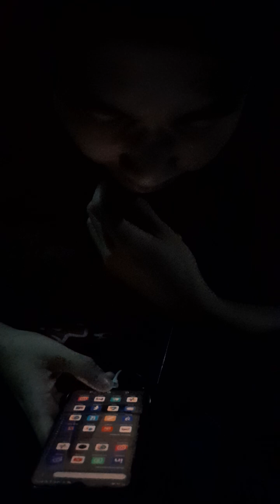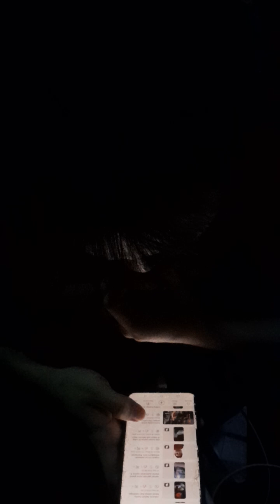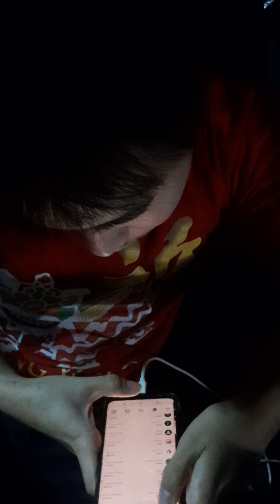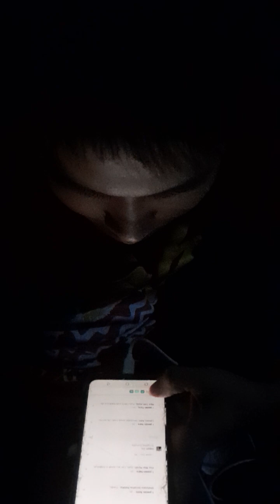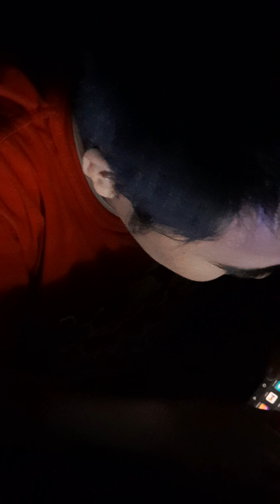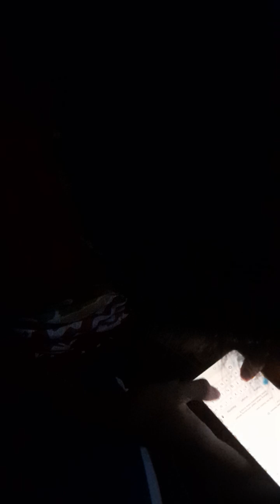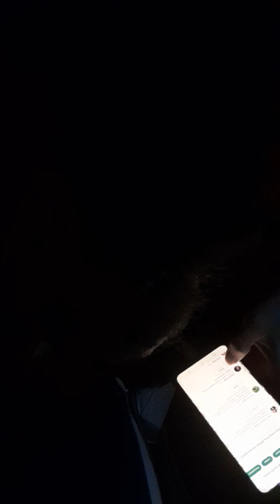kalau 1l2 koma 9 gb gua keluarin jurus melangkahi cah giminyo(2)